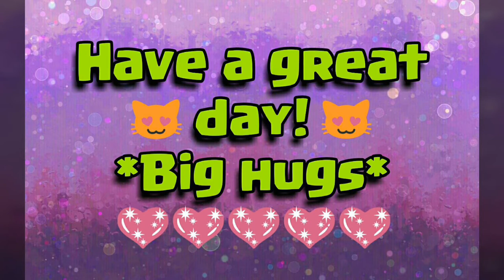Golden Corral Buffet | My Birthday Dinner Vlog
😊Tonight I'm going to Golden Corral to celebrate my Birthday with my family. I wasn't able to do an actual Mukbang cuz my phone suddenly acted like it was possessed & wouldn't cooperate. Lol. Anywho, Come join me! 😄

⛪ Our Wedding Anniversary ~ April 26, 1997
🎂 Vikki's Birthday ~ May 22, 1968
🎂 Anthony's Birthday ~ October 9, 1965

👕The Best Gift Tshirts, Hoodies, Sweatshirts & Mugs💖💖💖
✈ Made in the USA ...Don't Miss Out!!